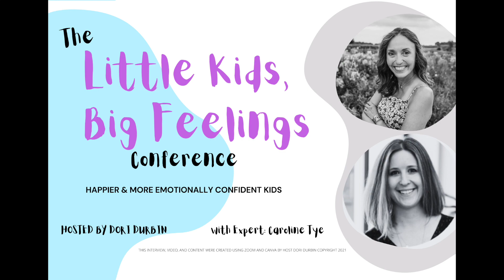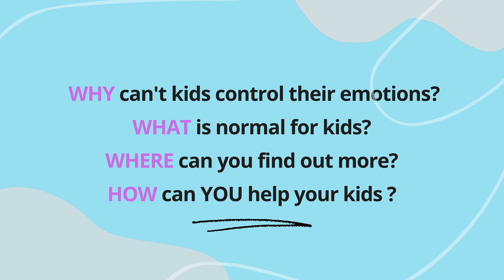Caroline Tye and Dori Durbin interview for Little Kids, Big Feelings Conference 2/2.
Little Kids, Big Feelings Conference FREE parenting video series helping parents help their kids better identify, manage, and express their BIG EMOTIONS. Short expert interviews with advice and information to help parents! Series includes educational information on brain and emotional development, SEL, behavior regulation, establishing routines, and much more! This is a 30 interview series.